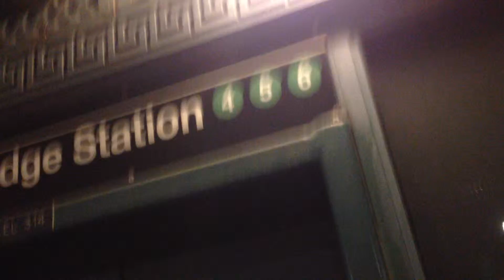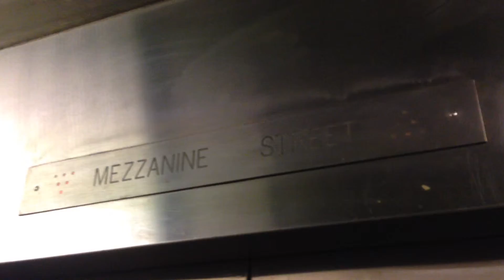Scenic Heights Hydraulic Elevator @ Brooklyn Bridge-City Hall Station, NYC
This one is only scenic through the doors but is really cool. Cab interior has an interesting shape/layout. Installed in 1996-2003.